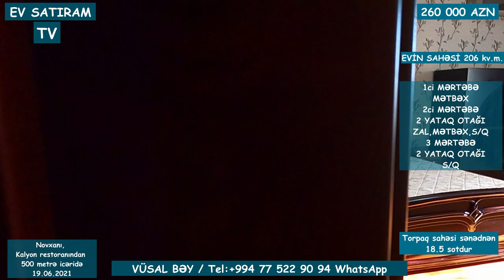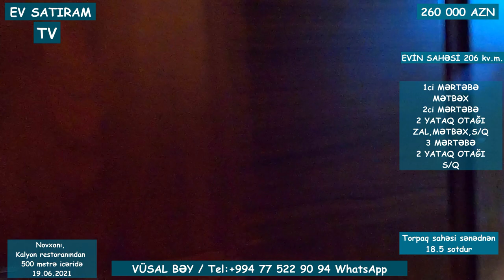BAĞ EVİ SATILIR KALYON RESTORANINDAN 500 MERTƏ İCƏRİDƏ/Недвижимость в Баку / EV SATIRAM TV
ev elanlari
Menziller
kiraye evler
yeni emlak
ev sekilleri
ev satilir
ev satiram
ev elanlari
menziller
menzil almaq
menzillerin alqi satqisi
MENZILLERIN TEMIRI
emlak az
emlak bazasi
emlak saytlari
emlak bazari
emlak elanlari
emlak alqi satqisi
emlak sayti
merkezde satilan evler
obyekt arenda
obyekt
obyektler
obyekt satisi
obyektelerin icaresi
satiram az
satiram
xirdalanda villa
ev elanlari
masazirda evler,
masazirda heyet evleri,
masazirda torpaq,
masazirda ev,
masazirda oteller,
masazirda torpaq sahesi,
masazirda villa
xirdalanda evler,
xirdalanda ev,
satiram
продается дом
1 комнатные квартиры в баку
предлагается квартиры
badamdarda evler
bahali evler
suvalanda evler